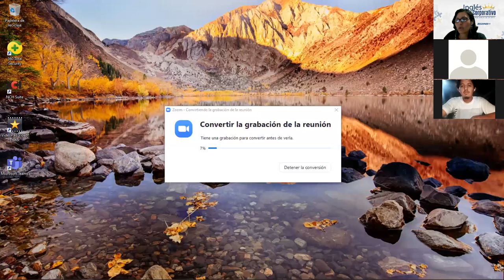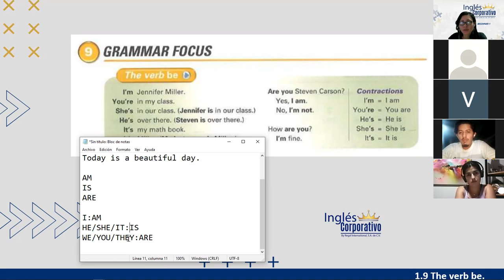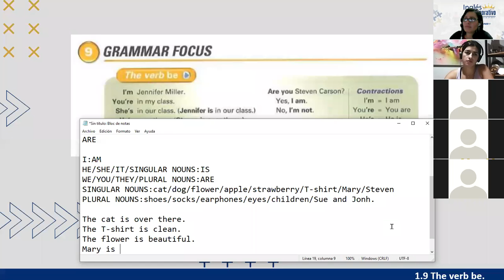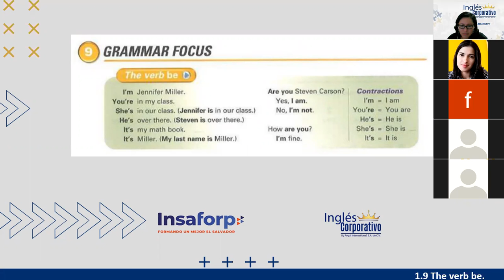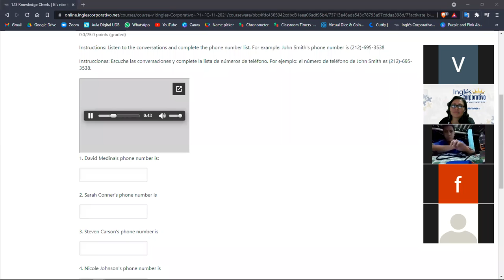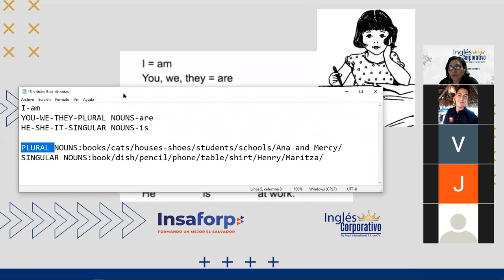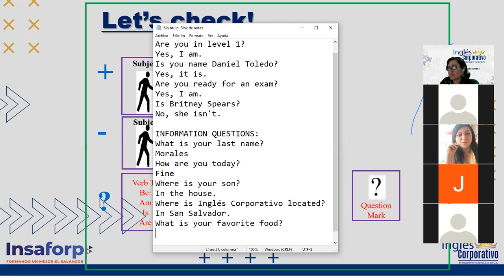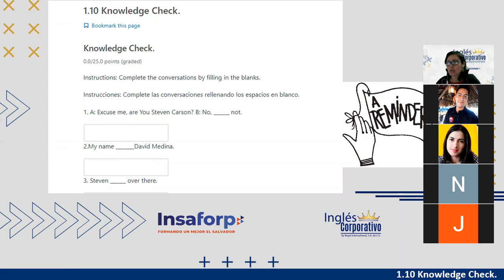Inglés Corporativo-Session 3-P1-01-9-10-PM-11-21-The Verb Be-Nov 8th